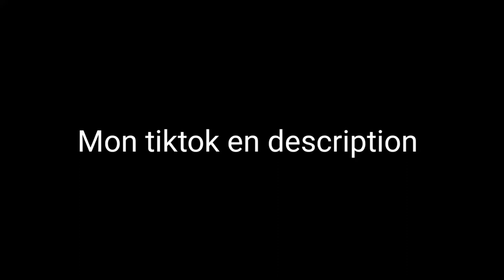Mon tiktok en description